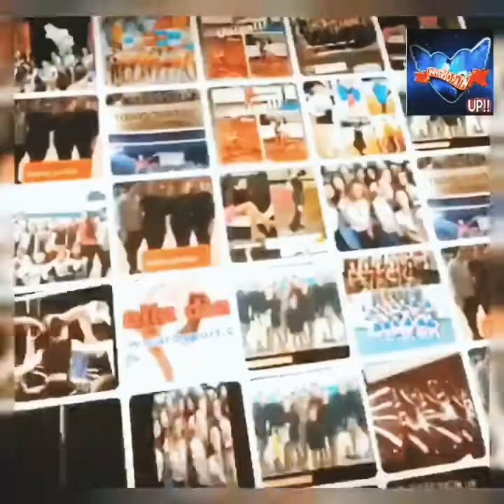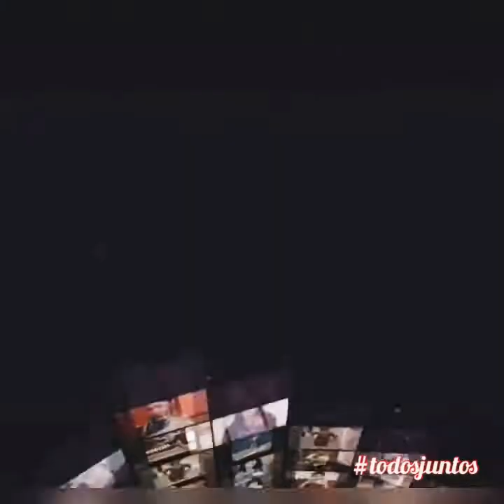todosjuntos con Up!❤️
Feliz día De Patinador. Todos juntos en casa poniéndole fuerza y ganas. De todo corazón. Para el mundo desde el patinaje nacional. Gracias! ❤️ ❤️ ❤️